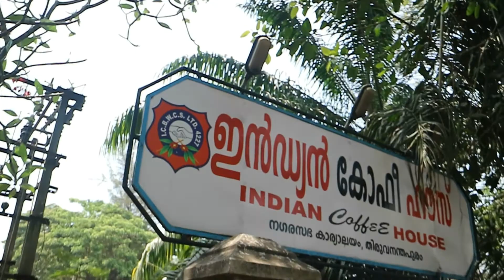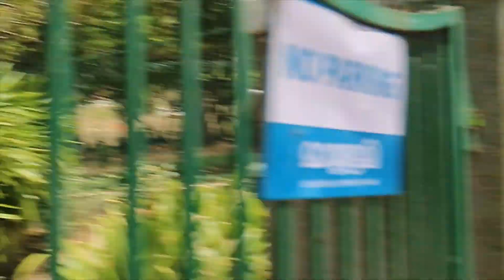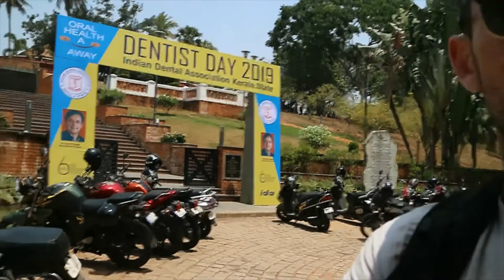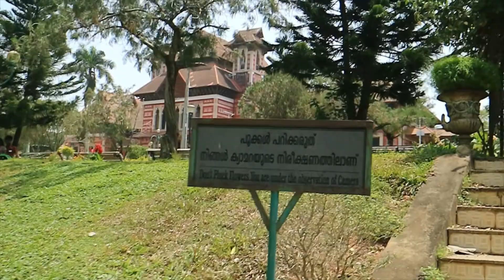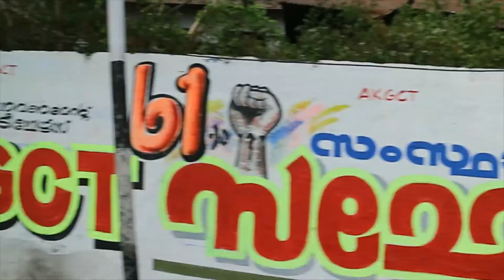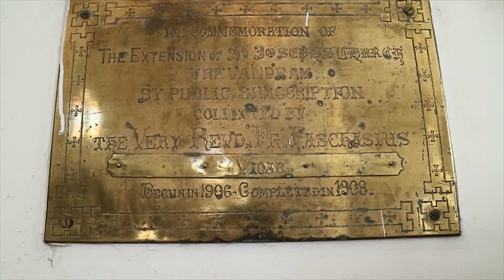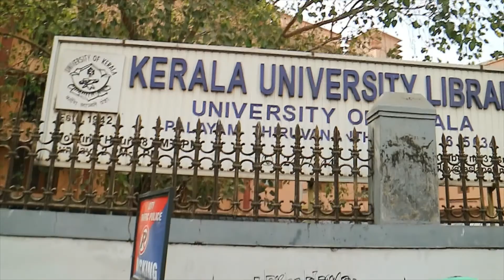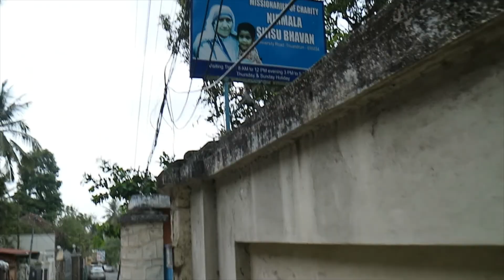Do you know this Indian city? 🇮🇳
THIRUVANANTHAPURAM or Trivandrum as some people call it is the capital of Kerala. I discover the sights and surroundings of this south Indian city and give you a taste of what to expect when visiting here.

Want to travel cheaper?
Check out the Airbnb link below for cheaper accomodation!